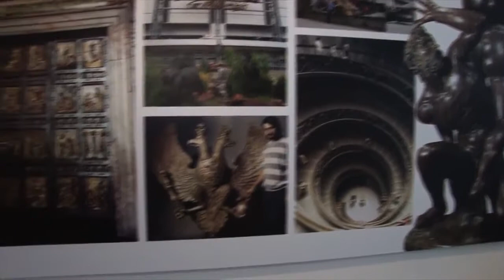Elisabetta Canalis presenta la Fonderia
Le immagini riprese durante il party di Los Angeles in occasione della mostra DI BRONZO E DI FUOCO, organizzata nell'ambito dell'Anno della Cultura italiana negli Stati Uniti. La festa è stata organizzata nella residenza del Console Generale d'Italia, Giuseppe Perrone. Nella stessa serata è stato presentato in anteprima il busto di Giuseppe Verdi che la Fonderia Artistica Ferdinando Marinelli ha donato all'LA Opera Theater per festeggiare i duecento anni della nascita del musicista italiano.